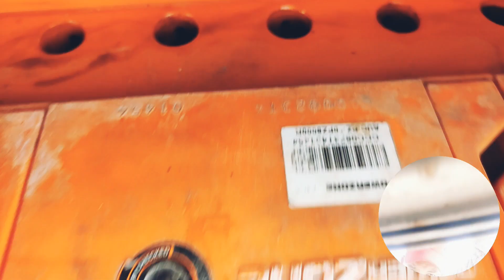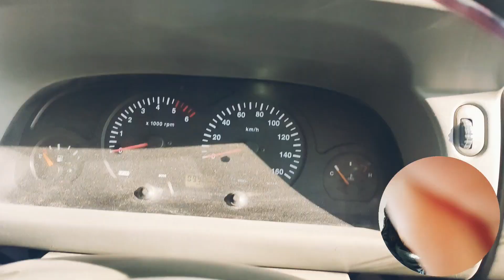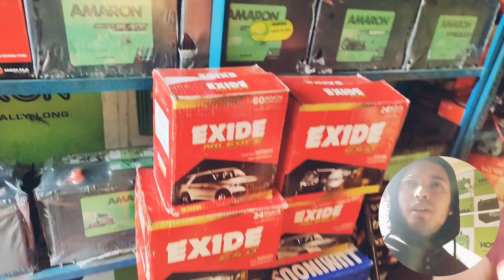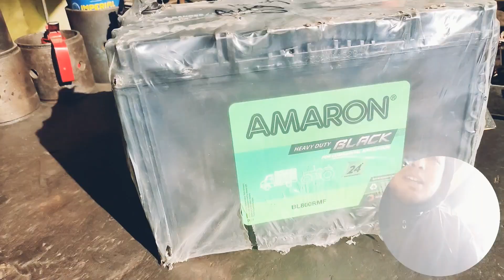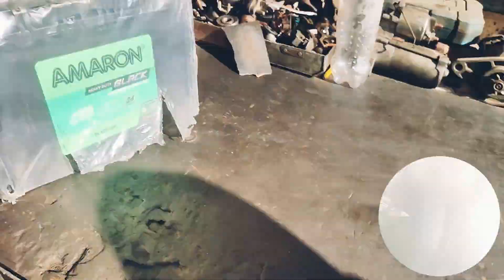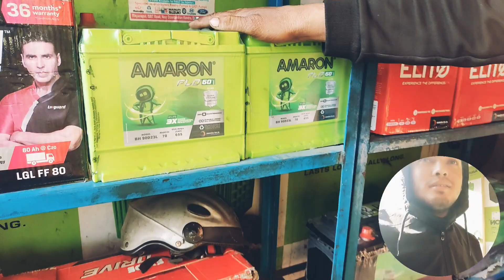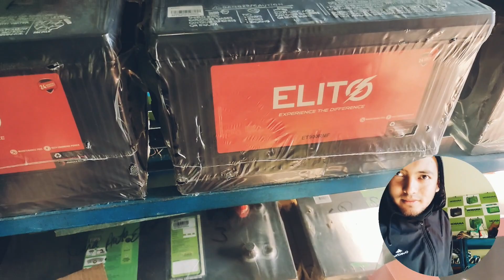#2013 _#model TATA WINGER में 2-बार हीटर देने पर भी गाड़ी स्टार्ट होने में दिक्कत करतीं हैं क्यों 🚐😲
#2013 _#model TATA WINGER में 2-बार हीटर देने पर भी गाड़ी स्टार्ट होने में दिक्कत करतीं हैं क्यों 🚐😲टाटा विंगर में ऐसा क्यों❓ होता हैं ? TATA Winger #2013 MODEL DECEMBER के महीनों में self problem ❓
TATA WINGER TAXI 2013 MODEL चलती है ”गाड़ी” और उड़ती हैं धूलजलते हैं दुश्मन, खिलते हैं फूल TATA WINGER disesl 🔧🔋स्टार्ट
DECEMBER महीने में सर्दियों में टाटा विंगर गाड़ी स्टार्ट होने में क्यों दिक्कत करतीं हैं